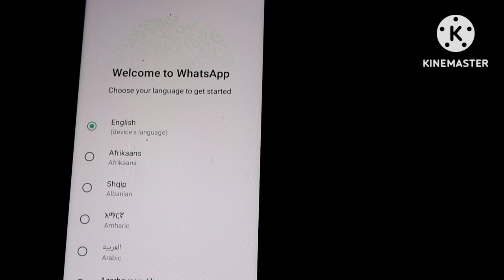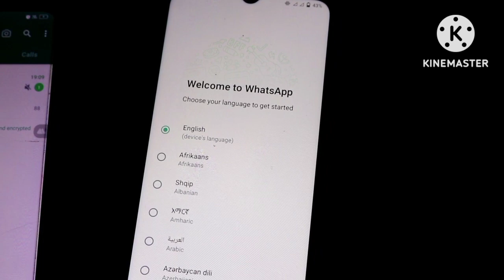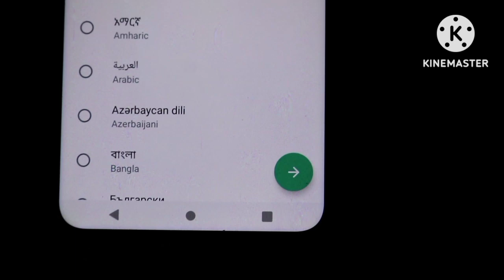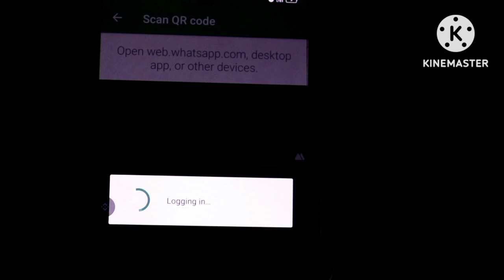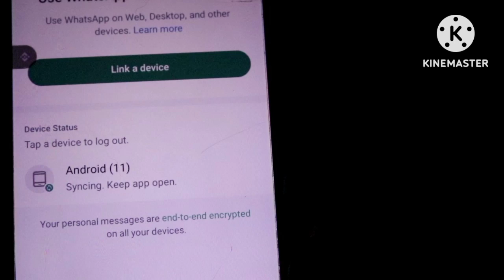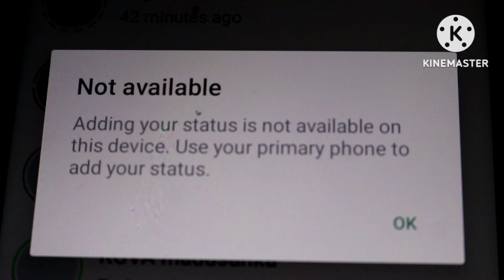How to link whatsapp to 4 Devices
multiple devices? Look no further! At @ApiTalk we guide you through the steps needed to get WhatsApp running on four devices. Follow us and discover how you can easily manage your conversations across different devices.